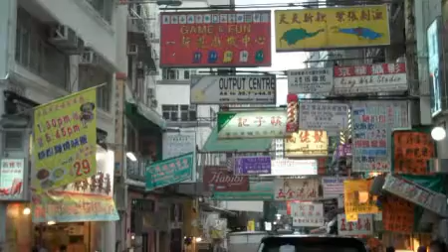Hong Kong Market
Scenes from the wet market on Graham Street and Wellington Street in Central Hong Kong. You can buy pretty much anything and everything there from herbs to tofu to flowers to bean sprouts to fish to meat etc. A great place to wander through if you're visiting Hong Kong.